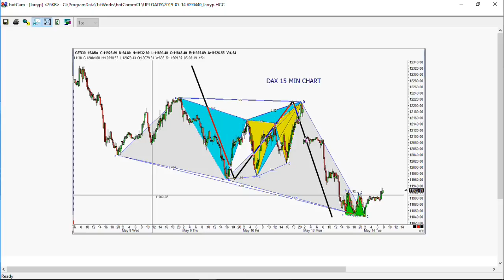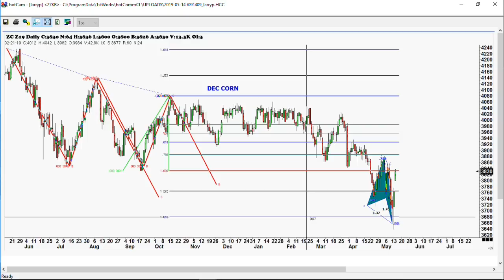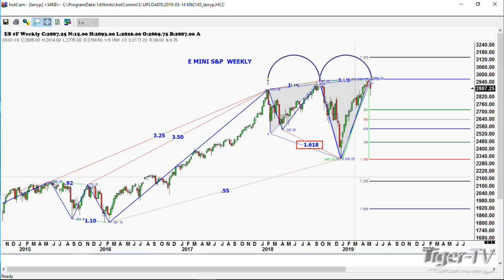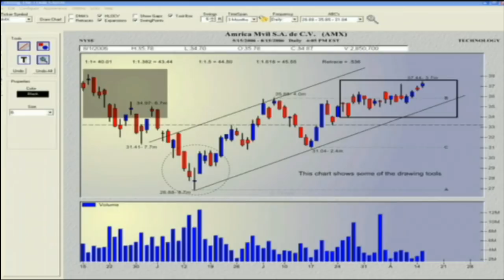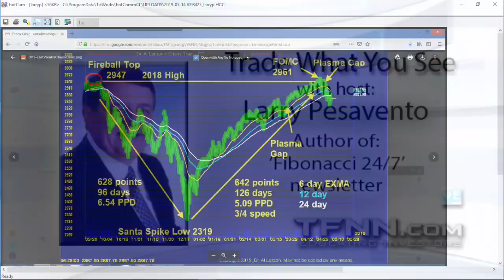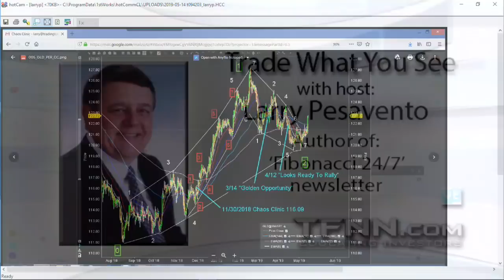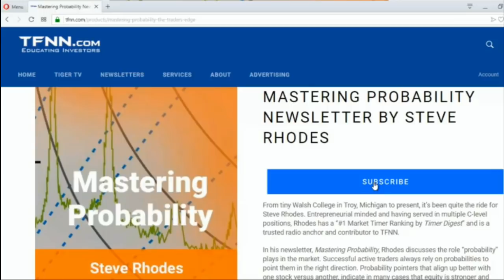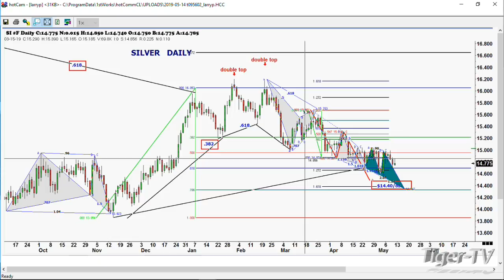May 14th, Trade What You See with Larry Pesavento on TFNN - 2019